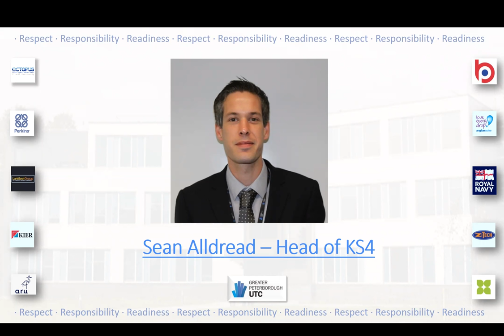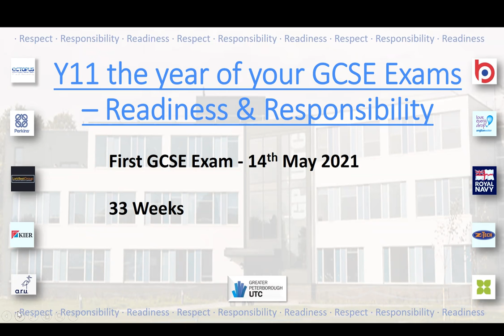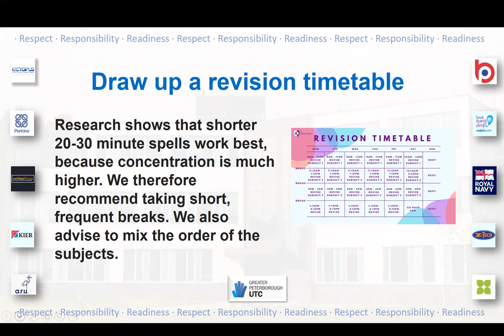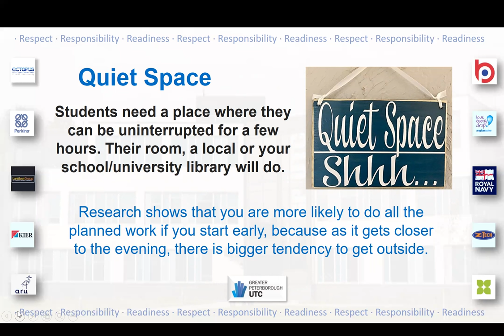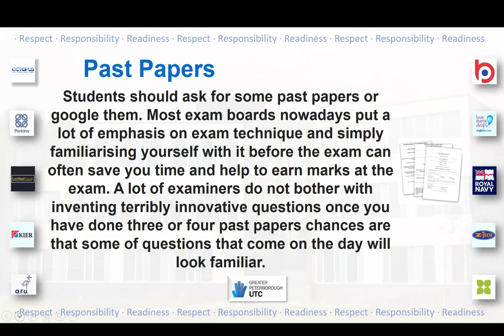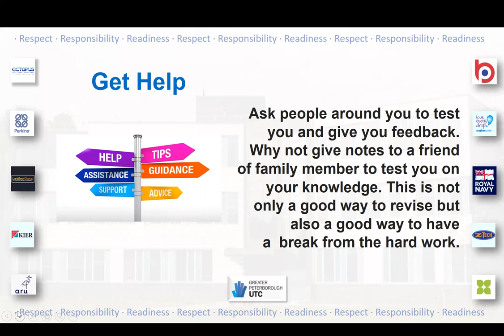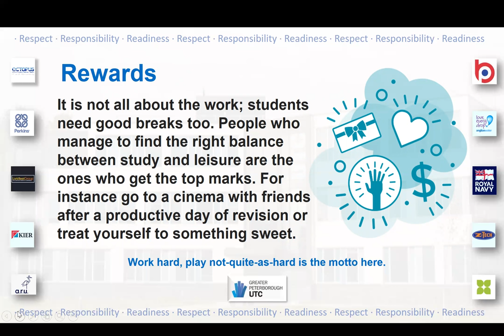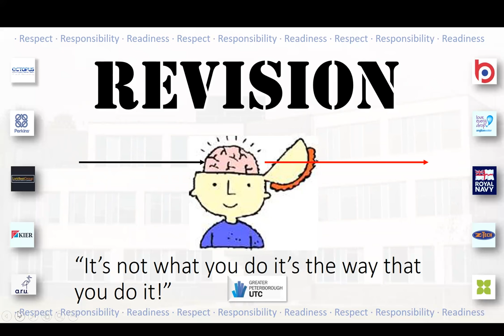Revision & Exam Information